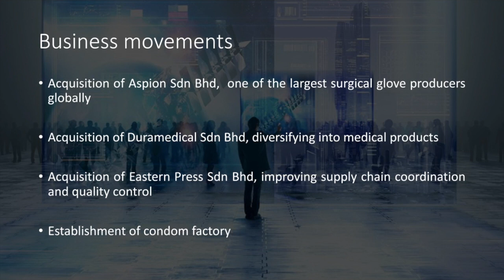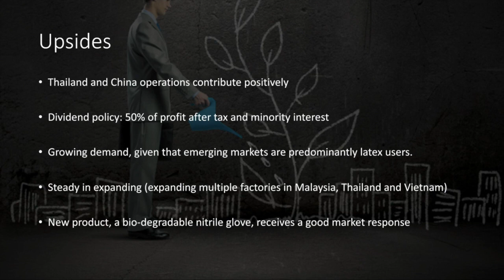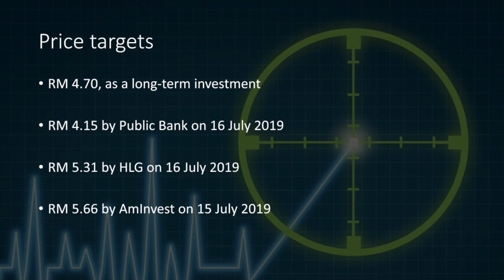To buy or not to buy Top Glove?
This video talks about Top Glove Corporation, one of the glove manufacturing companies in Malaysia.

As always, this video or any part thereof shall not be considered as investment advice, and everyone must trade at his/her own risks.

Let me know what company you wish me to discuss, by commenting below.